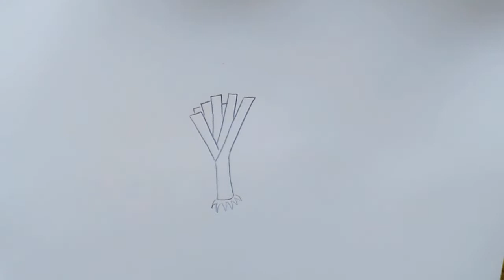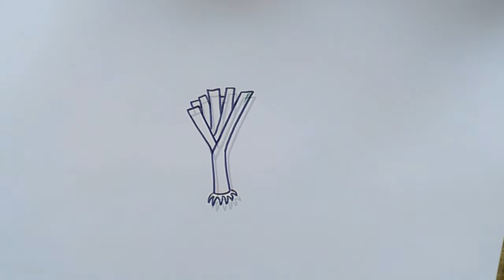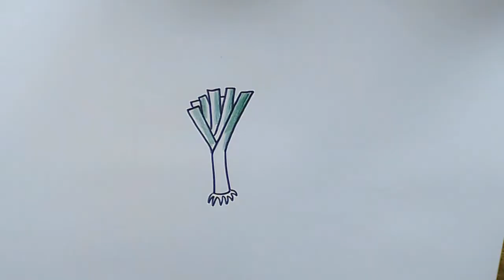How to draw Japanese scallion super easy. draw vegetable. วาดรูปต้นหอมญี่ปุ่นง่ายๆ